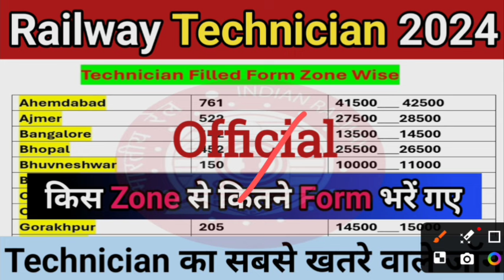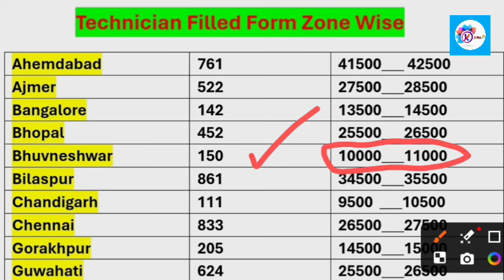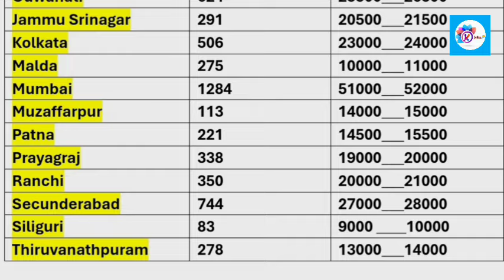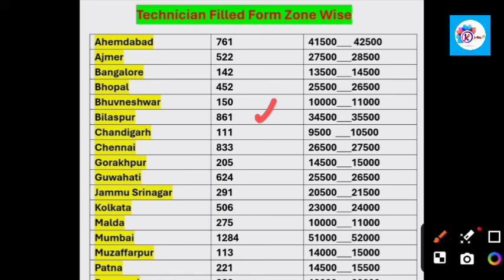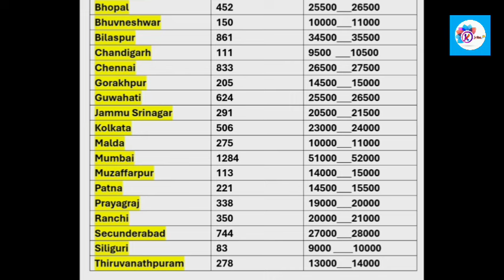Railway Technician 2024 || किस जॉन से कितने फॉर्म भरे गए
Technician me kaha se kitne form bhare gye abtak,
alp qualification in railway alp science questions
alp salary alp vacancy 2024notification alp vacancy 2024
kab aayega alp vacancy 2024
Syllabus alp vacancy 2024
alp vacancy 2024 tamil alp vacancy 2024 khan sir alp vacancy 2024
telugu alp vacancy 2024 kab aayegi,
tamil alp new vacancy 2024
tamil alp technician new vacancy 2024
tamil rrb alp technician new vacancy 2024 tamil railway alp new vacancy 2023 by khan sir
gdce_alp_previous_year gdce_exam_syllabus rrb alp new vacancy 2023 khan sir
jobskey alp new vacancy 2024
telugu alp technician new vacancy 2025 Telugu alp ki vacancy kab aayegi 20235
kab aayegi alp vacancy 2024
sk jha sir alp new vacancy 2024
sk jha rrb alp new vacancy 2024sk jha